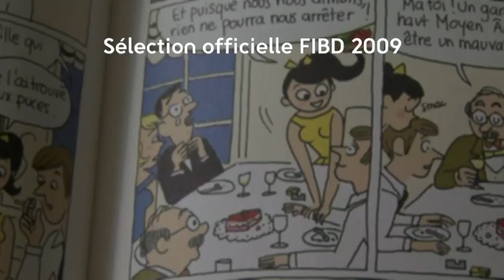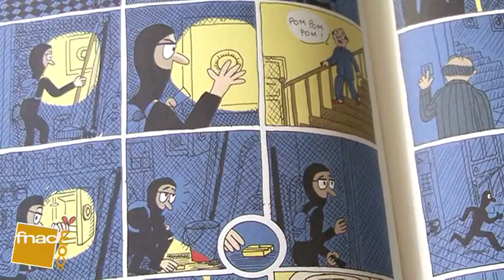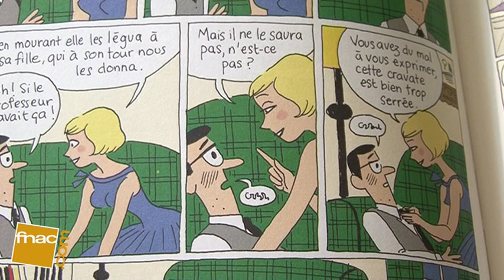Angoulême 2009 - Interview Lucie Durbiano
En sélection pour l'édition 2009 du Festival International de la BD d'Angoulême, Fnaclive a rencontré Lucie Durbiano pour parler de sa BD, « Trésor ». Du 29 janvier au 1er février, retrouvez les meilleurs moments du festival sur Fnaclive